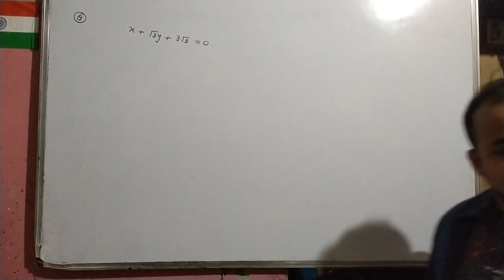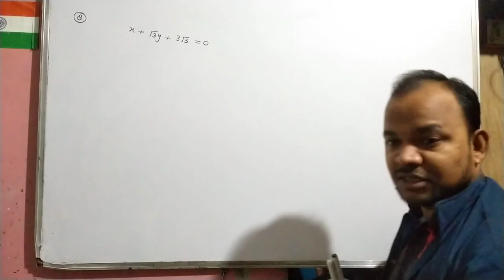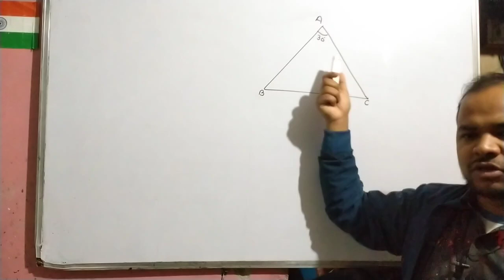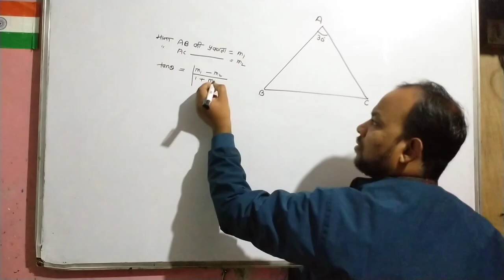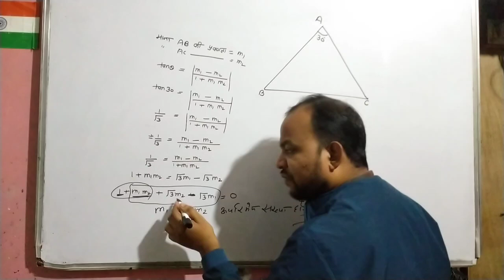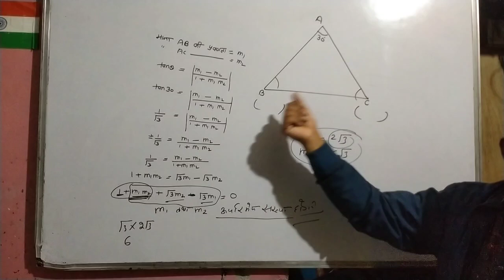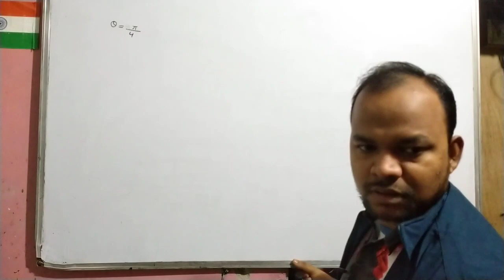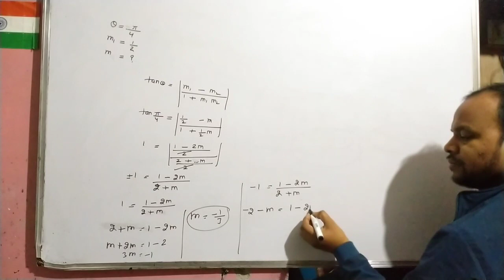Straight line (सरल रेखा) || class 11|| up and cbse board|| angle between two lines|| Bala ji book